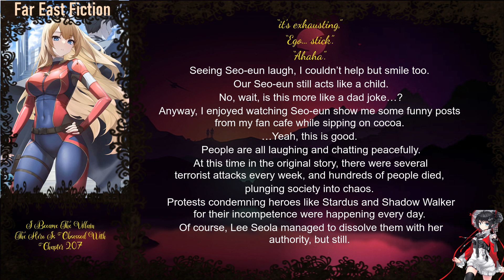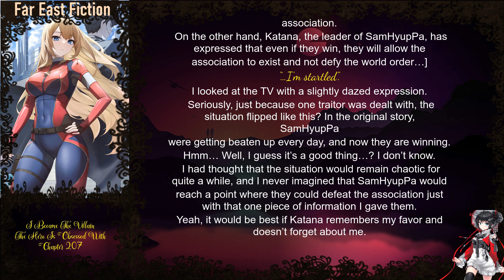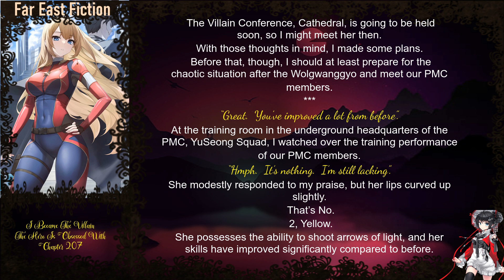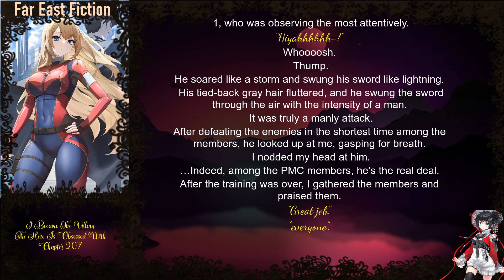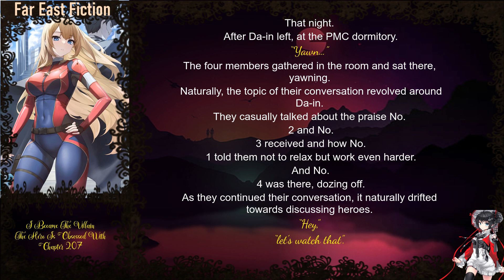I Became The Villain The Hero Is Obsessed With Chapter 207